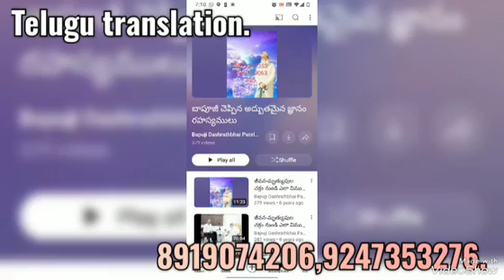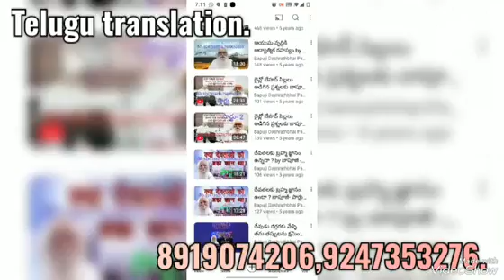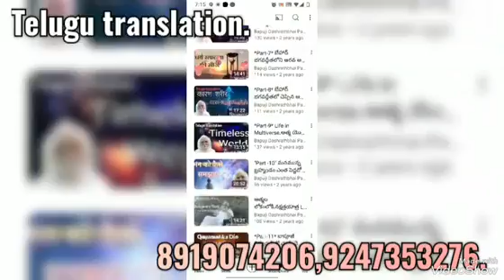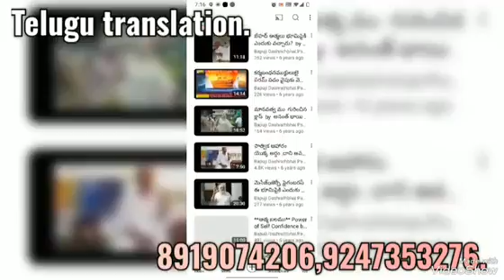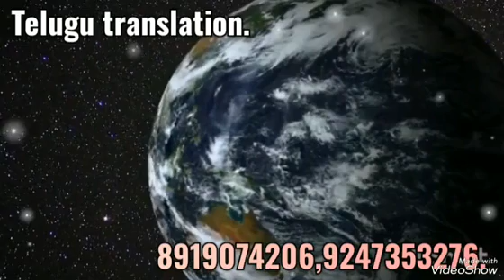కాత్యాయిని దేవి అనగా దైర్య సాహసాలకు ప్రతీక మహిషాసురమర్ధిని by 🌷 Sakshi Patel 🌷 తెలుగులో దేవి